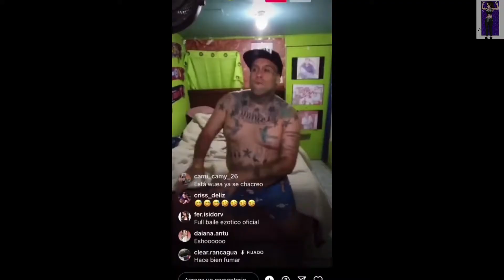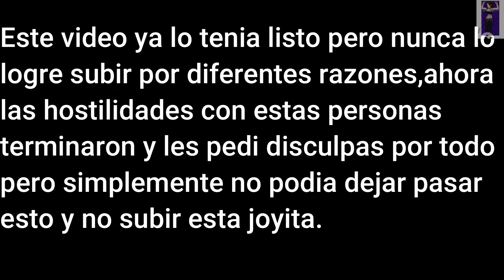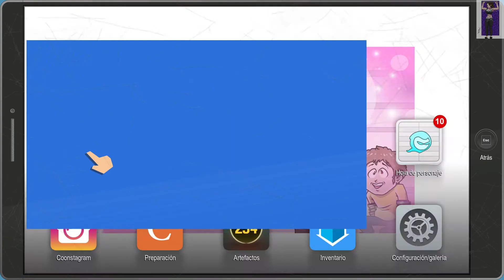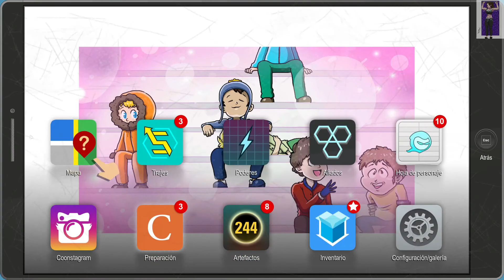suyoari y el cara e cuphead tienen recuerdos de vietnam,se comen una cummipapiya y luego bailan hapy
HUEVITO REY LAD COBRA CORXEA CHOCHE BRETHLESS SKYNORIO SUYOARI LA MADRIGUERA DEL DOC SMURFEANDO EN BRONCE V PANCHORICOSAS EMA EMILIANA MISTER T OJOS DE PIURE TORNEO DE CELL PEKITA SAMUEL RAMON TORTU GANG PELAO FOCA MARTES DE PELAS SHADOW K JANOPRODUCCIONES LEDEKK KONRAD SALFATEKAWAI LUXOVENTAS SHOPPIT KOGAL DIZE LA MELODIA DE LA P4JA JB THE VOICE MARCIANEKE EL MENOR EL CHAMAKITO CICLOTRON ACOSADOS JOSE MIGUEL IVES ALGO CARA E TETA GIBAX SIDOX MENDEZ TULACHIN MASTURBIN WN PORFIAO SEBASTIAN IZQUIERDO RIOT EXCALIBER RIOT PANDA CIBERPATO LA SATANSITA HOLI RARE FEFA OÑA EMA EMILIANA JAIMITO CAMILO RANKIAO POTRO WINNER HUASO ESQUIZOFRENICO EL CAMIONERO DJ PRENDEMIX FORTNITE EL DUENDE DE LUGANO CRONICA TV JAVIER MILEI DYLANTERO SIN IMAGINACION CRISTIANGHOST BORIC KAST EL PATRIOTA TEMPLARIO EL REVIEWER RANDOM VALENTIN PELUCHIN ENTERTAIMENT WARIO MAN ZUKISTRUKIS JAVI OLIVEIRA DALAS REVIEW JULY3P MYSTERION CHIKO NORIEL EL BLASSI ANTONIO JARANA MAURICIO PAREDES CAFICHE MITOMANO ROLANDO JIMENEZ VARDOC 1 FREASHMEAT EL VECINO EDWIN MINDER INDIA MONICA LAD JUSTICE